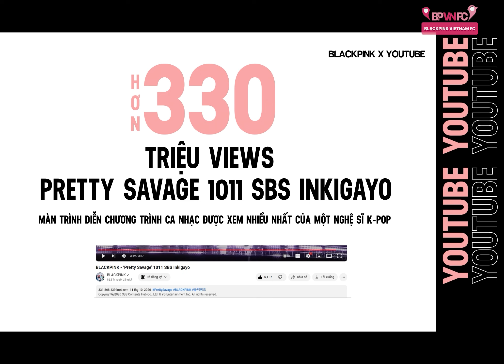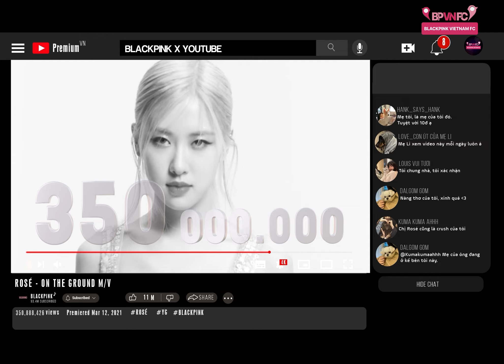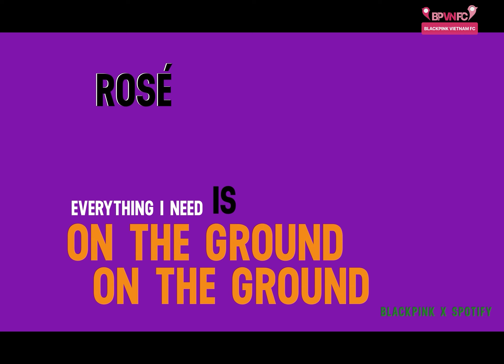NHÌN LẠI CHẶNG HÀNH TRÌNH NĂM 2023 CỦA BLACKPINK | BLACKPINK REWIND 2023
🔹 Video Editor : StarUniqu3
🔹 Tổng hợp sự kiện : Yuiw, Janhwg, Wiwon
🔹 Tổng hợp tư liệu : Hanyaah, Alice, KayQ
🔹 Script : MinJoy, Hehe, Hành
🔹 Voice Over : Lu, Jason
🔹 Supporter : KayQ, Nhoxbo, Wiwon
🔹 Thumbnail Designer : Alice
                              + Wings Of Inspiration ( Cold Cinema )
                              + Mercury ( Infraction )
                              + Groove ( Prod. Iv Eight )
                              + Rave ( Black Rose Beatz )
                              + Drive ( Prod. PapaPedro Beats )
                              + Hot ( Prod. PapaPedro Beats )
                              + Acid ( Prod. PapaPedro Beats )
                              + Fuego ( Prod. PapaPedro Beats )
                              + Call ( Prod. PapaPedro Beats )
                              + Vice ( Prod. PapaPedro Beats )
                              + Party ( JVD x Kaytranada )
                              + BLACKPINK - Typa Girl Instrumental (Instrumental ID)
                              + BLACKPINK -  As If It’s Your Last Instrumental ( tsuri noki )

More about BLACKPINK Vietnam FC / PinkPunkVN Subteam @